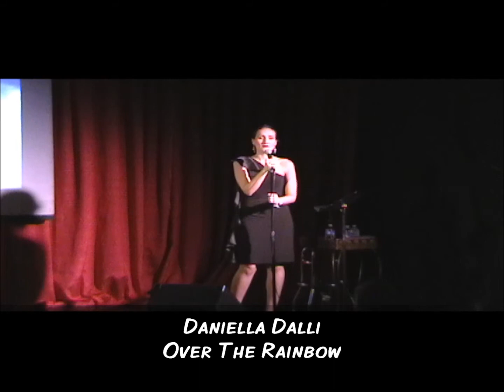Over The Rainbow - Daniella Dalli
"Over The Rainbow" (Eva Cassidy version)
Singer: Daniella Dalli
Violinist: Stephanie McCullough
Pianist: Ron Barnett

Pieces of Me Cabaret
10/24/11
The Fulton Theatre